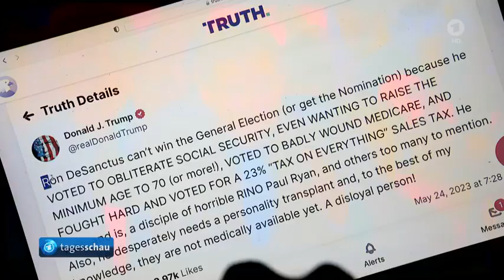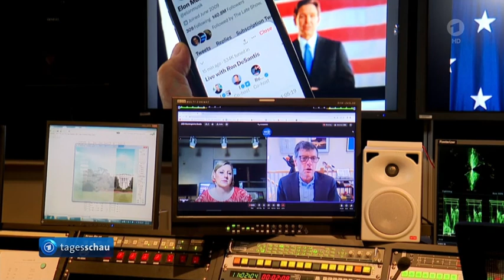"Ich bin Ron DeSantis, und ich kandidiere als Präsident, um unser ... Comeback anzuführen."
Wortfetzen und Pausenmusik statt Twitter-Diskussion: Der Wahlkampfauftakt des US-Gouverneurs DeSantis verlief alles andere als glatt - und Kommentatoren stellten die Frage, ob der Republikaner überhaupt populär genug sei.

Von Ralf Borchard, ARD Washington

"Ich bin Ron DeSantis, und ich kandidiere als Präsident, um unser großartiges amerikanisches Comeback anzuführen."
Mit diesen Worten endete ein Video, das DeSantis zum Auftakt seiner offiziellen Kampagne veröffentlichte. Wer sich im Anschluss um 18 Uhr Ortszeit - Mitternacht deutscher Zeit - in die groß angekündigte Diskussion bei Twitter schalten wollte, bekam allerdings gut 20 Minuten lang nur kurze Wortfetzen und Pausenmusik zu hören.

Moderator David Sacks entschuldigte diese mit mehr als 500.000 Teilnehmern bei Twitter Spaces: "Ich denke, wir haben das Internet zum Schmelzen gebracht", sagte er. Und Twitter-Chef Elon Musk sagte kleinlaut: "Ja, das war verrückt. Entschuldigung."
Und dann die Frage: "Gouverneur DeSantis, können Sie uns hören?

DeSantis zeigt mit dem Finger auf Biden

Er konnte - und begründete seine Kandidatur mit den Worten, das Land steuere in die falsche Richtung: "Unsere südlichen Grenzen kollabieren, Drogen strömen ins Land. Unsere Städte werden durch einen Höchststand an Kriminalität ausgehöhlt", sagte DeSantis, der als Schuldigen an allen Missständen Präsident Joe Biden nannte, angetrieben vom "woken Pöbel"."Woke" - dieses Stichwort tauchte bei DeSantis immer wieder auf. Es beschreibt sein politisches Feindbild, die Linke im Land, die sich aus seiner Sicht völlig zu Unrecht auf angebliche Diskriminierung und soziale Ungleichheit fixiert.

US-Präsidentenwahl 2024 - DeSantis-Auftakt mit peinlicher Panne